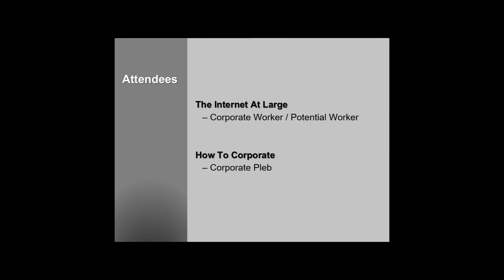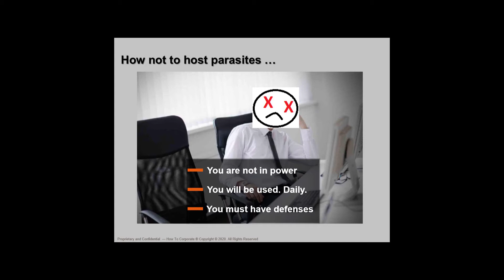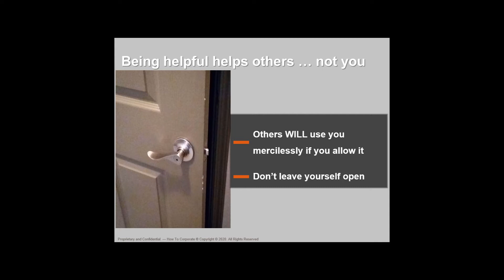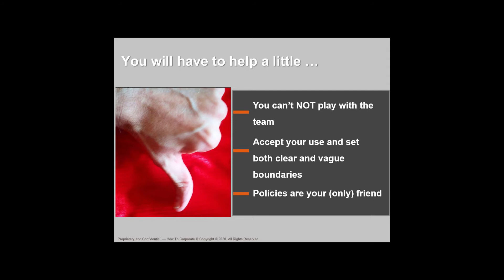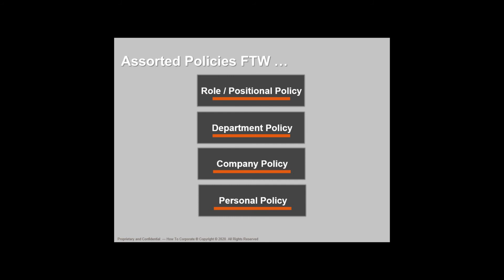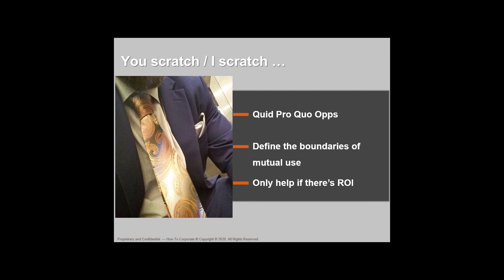HOW TO CORPORATE - HOW TO BE EXPLOITED WITHIN REASON - JUNE 2020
Ongoing series of corporate life. This time - how to control your inevitable exploitation.

HOW TO CORPORATE